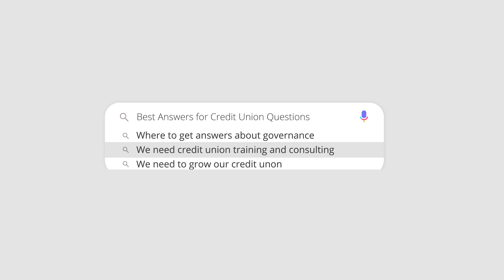The AskSynergy Show Episode 004: Connect Your Mission to the Money